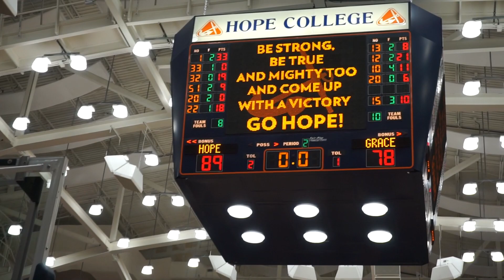Grace Christian vs. Hope College (Men's Basketball)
12/4/2018 highlights